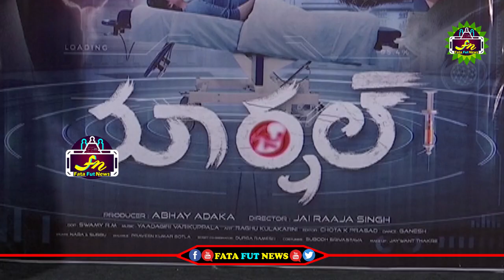Hero Srikanth Sh0cking Comments on Jersey Movie | Marshal Movie Teaser Launch Event | Fata FUt News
political news,
latest political news,
ap politics,
pawan kalyan ,
ys jagan ,
chandra babu ,
Ka paul
undavali aruna kumar
revanth reddy,
kcr live,
ktr live,